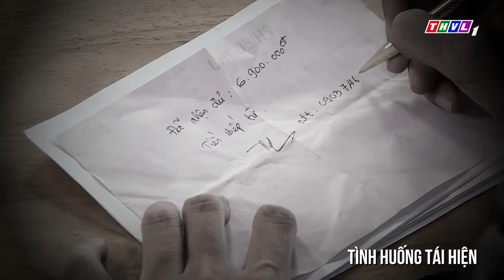Chuyện cảnh giác: Biến tướng chiêu lừa thuê mặt bằng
Kẻ gian đến tận nhà nạn nhân, đặt vấn đề thuê đặt biển quảng cáo nhưng chiêu trò lần này lại được biến hóa tinh vi hơn khiến cho nạn nhân tự nguyện sa chân vào bẫy.